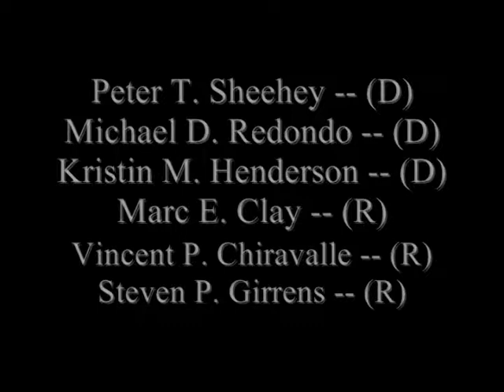Candidates running for County Council give their opening statements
Candidates running for County Council give their opening statements at the League of Women Voters of Los Alamos' Candidates and Issues forum.